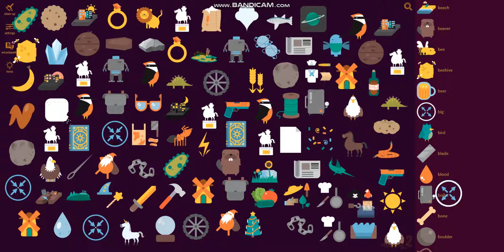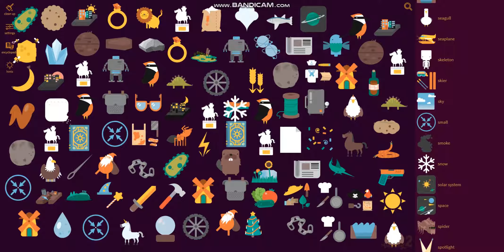Lets Play Little Alchemy 2 Part 186